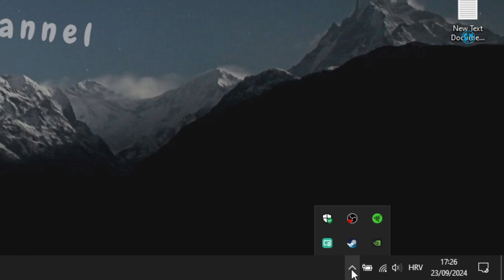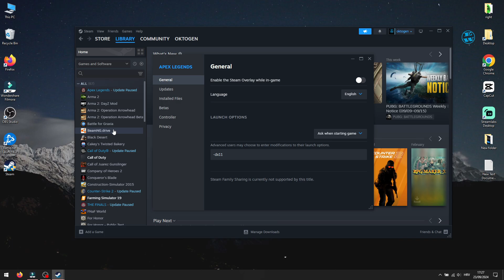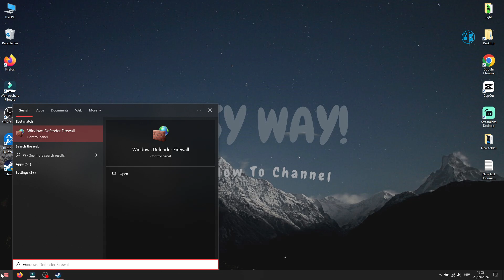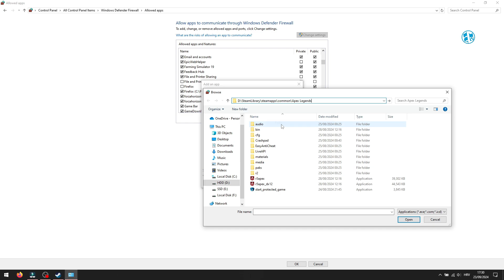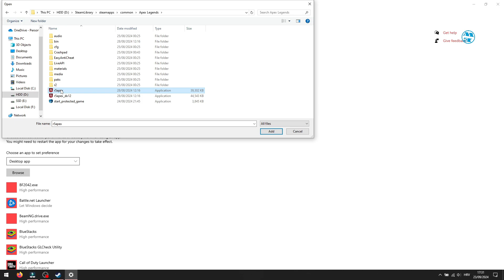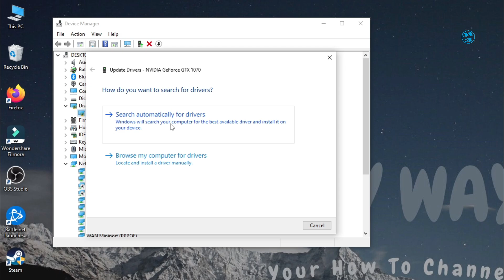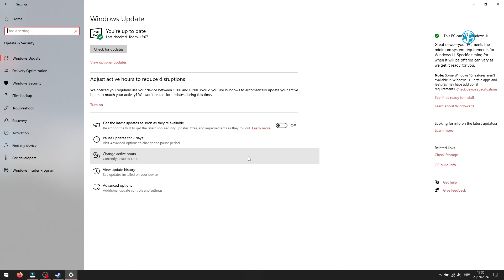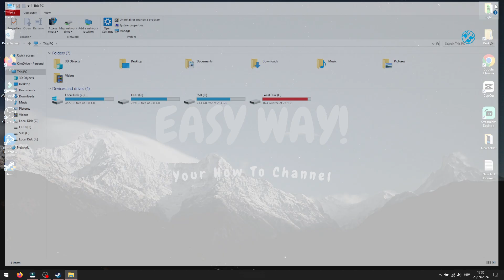How to Fix God of War Ragnarok Won't Launch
🎮 About This Video 🎮In this video i will show you How to Fix God of War Ragnarok Won't Launch! I will show multiple methods so be sure to try next one if one you tried did not help!

📌 IMPORTANT NOTES:Always backup your game files before making significant changes.Some steps may require administrative access to your PC.